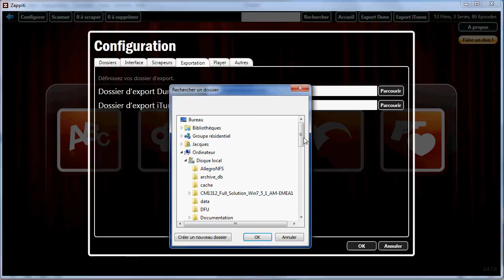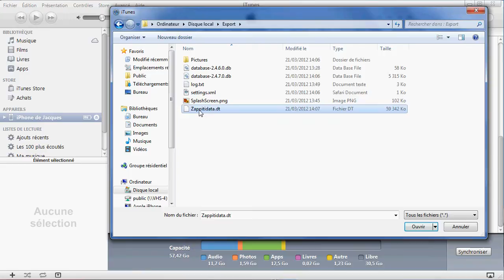Zappiti Media Center : Comment exporter sur iPhone / iPod Touch / iPad?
Tutoriel Zappiti Media Center : Comment exporter sur iPhone / iPod Touch / iPad?